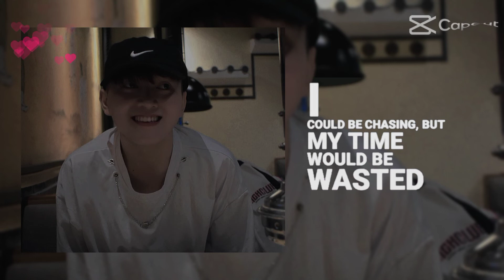Nothings on you bae